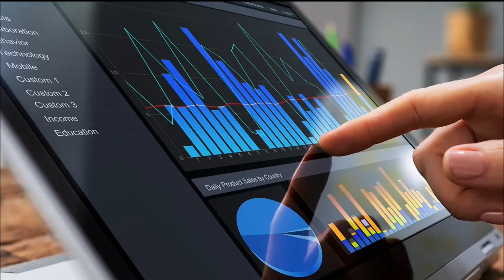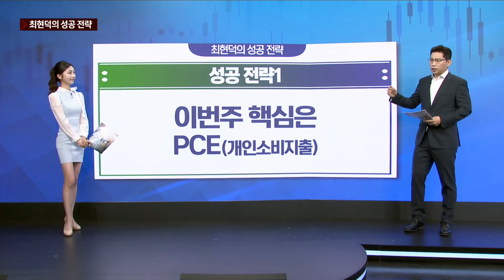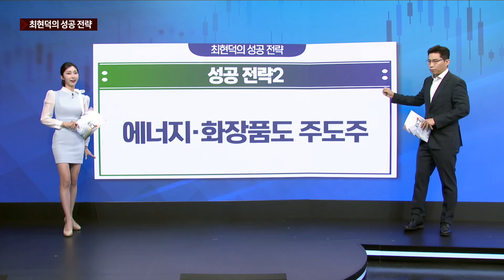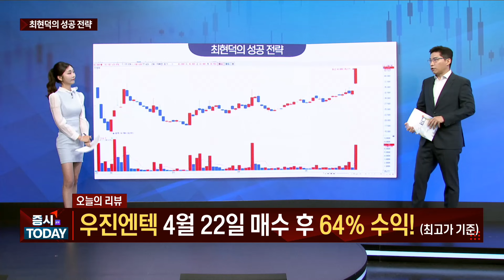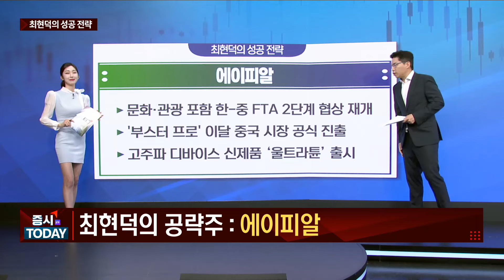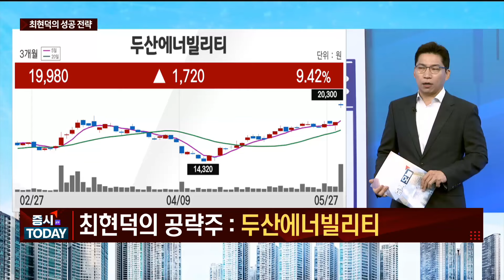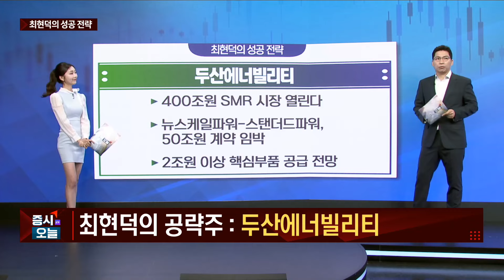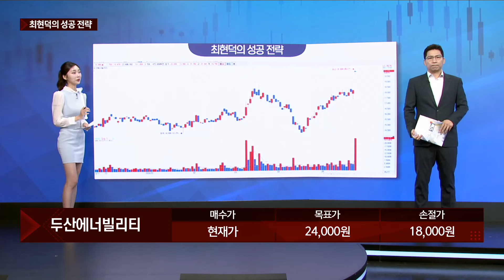[최현덕의 성공 전략] 에이피알 두산에너빌리티_MBN골드 최현덕 매니저